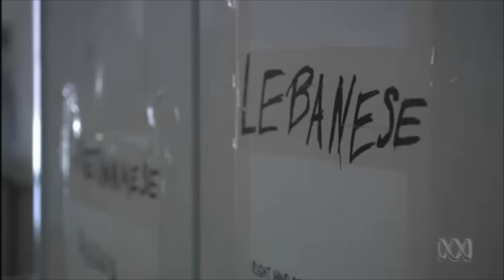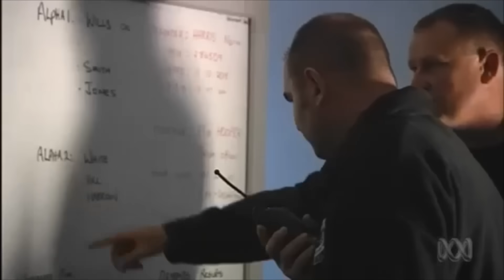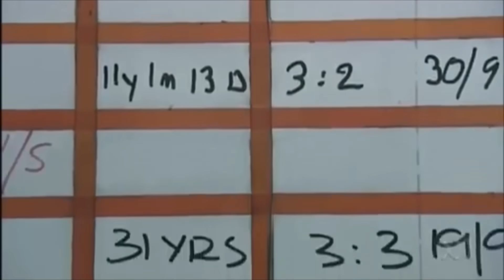GOULBURN PRISON and SUPERMAX Part 2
Australia's most brutal and violent prison, home to Supermax.